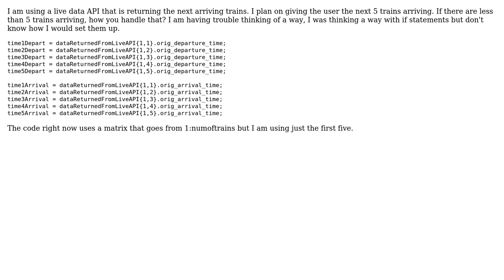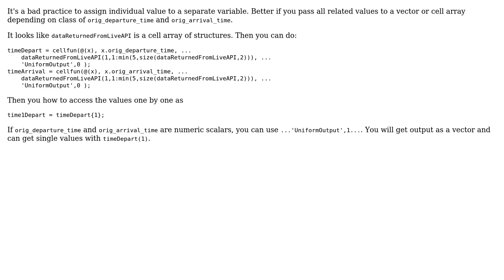Error Handling with Live Data Matlab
With thanks & praise to God, and with thanks to the many people who have made this project possible! You are responsible for your own actions.